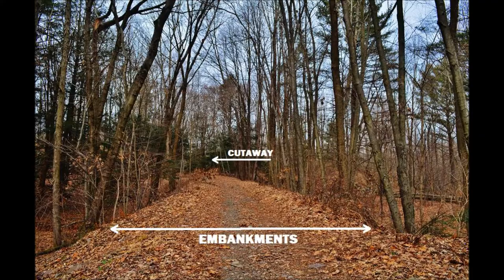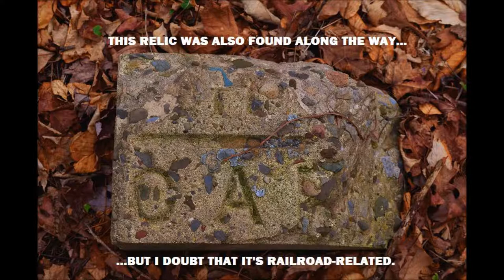IN THE MIDDLE OF THE HOUSE (1956) - Rusty Draper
Musical accompaniment to photos generated while "exploring" a short section of old railroad bed.